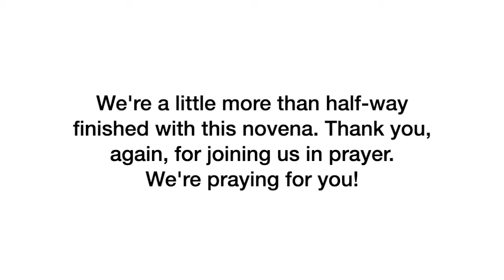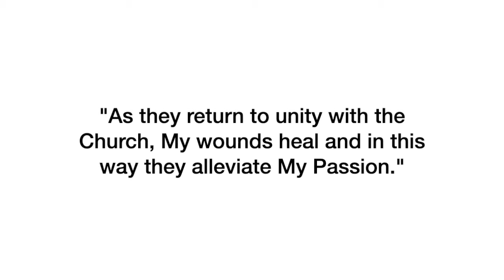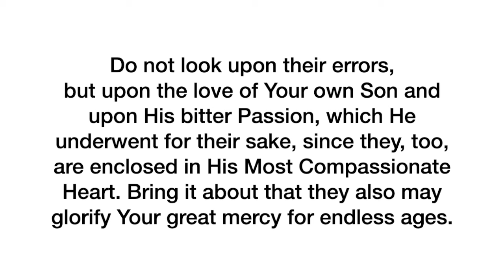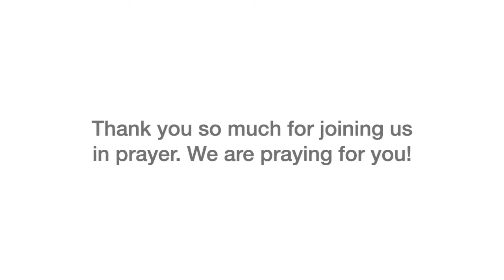Day 5 - Divine Mercy Novena | 2024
Thank you for joining us in praying the Divine Mercy Novena!